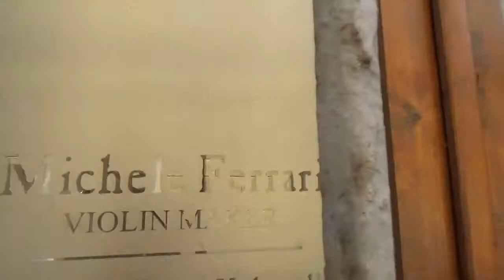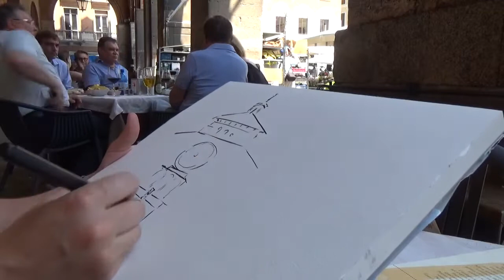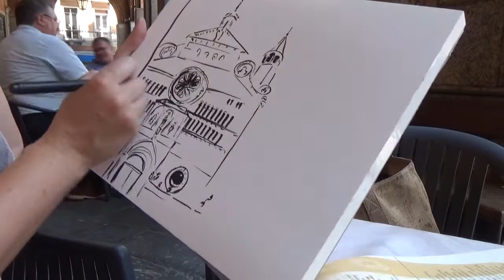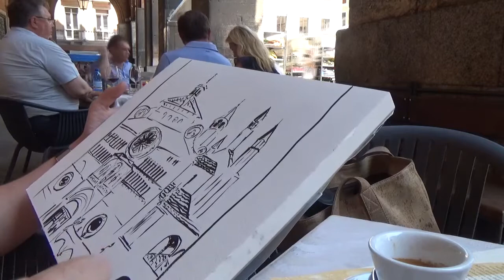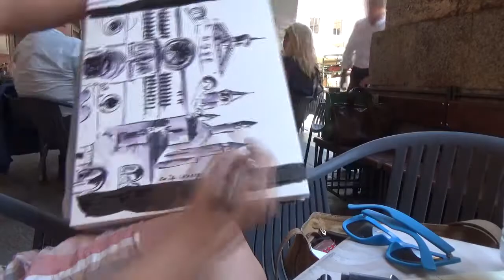Drawing in Cremona Italy with Zoia skoropadenko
Here we are in Cremona, Italy, the home of the finest violins. Stradivarius, Gaurneri, Amati.
Time for a coffee and some moments to sketch the Cathedral.